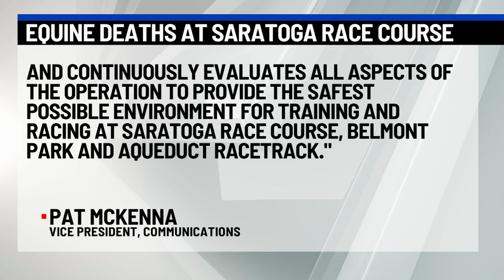Equine deaths at Saratoga Race Course